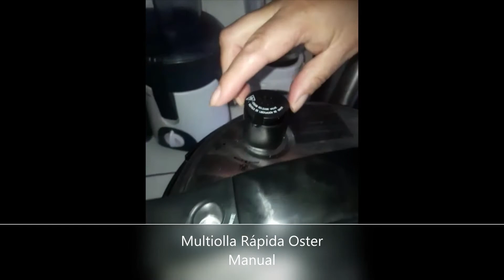Guiso de trigo con queso Multiolla